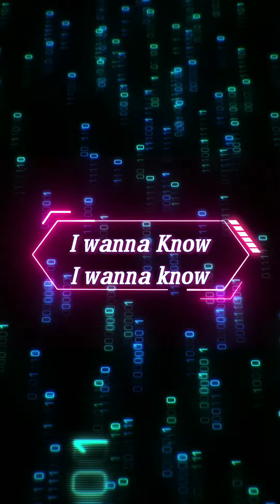I could be Red or i could be Yellow || Shorts Compilation of my channel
song copyright
kakao Entertainment (on the behalf of GRANDLINE); ASCAP, Muserk Rights Management, CMRRA and 13 Music Rights Societies
link